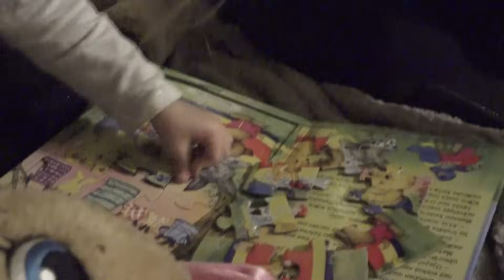Gruodžio 23/Visur molis/Vilė neleido ištaisyt mano nesamonės